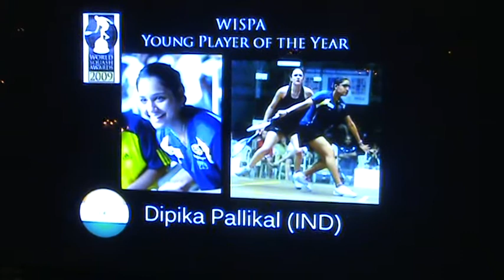Nour el Sherbini World Squash awards 2009 young WISPA player of the year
Nour el sherbini the world junior champion have been awarded wispa young player of the year for her remarkable achievement in 2009 which is wining the junior world open at the age of 13 and also reaching a high wispa ranking